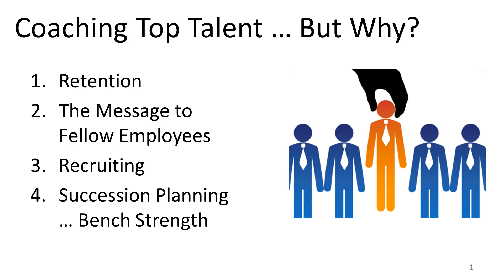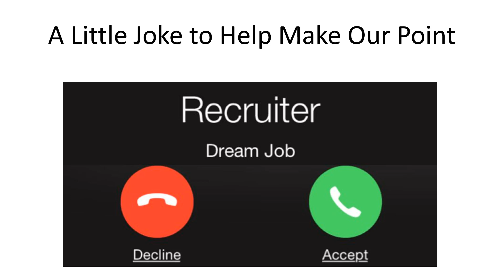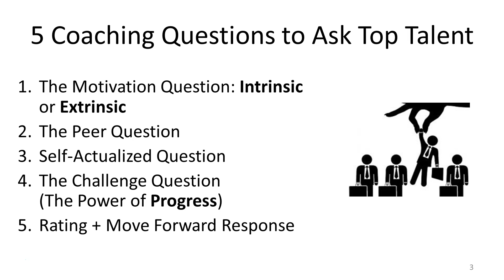Top Talent Coaching